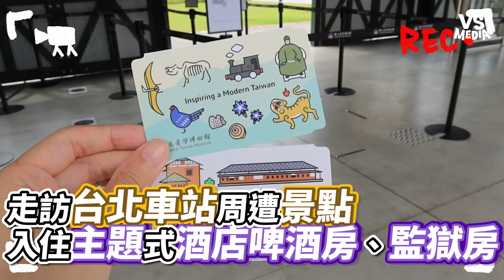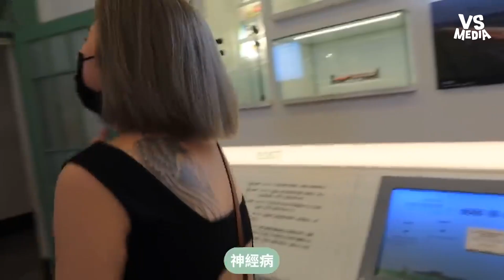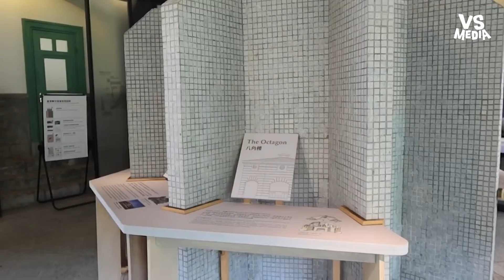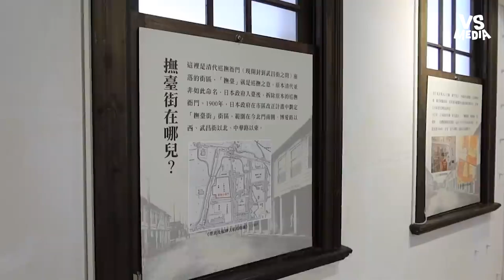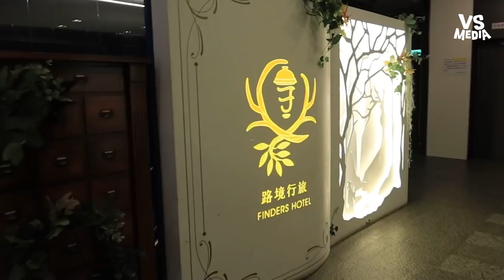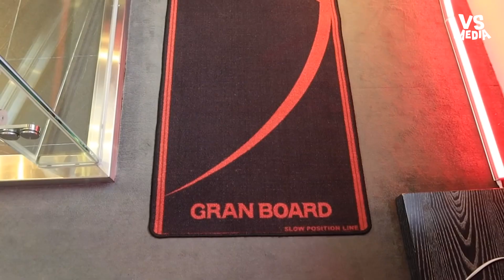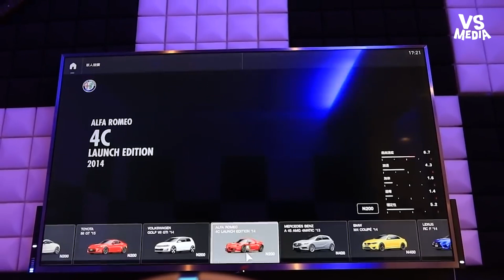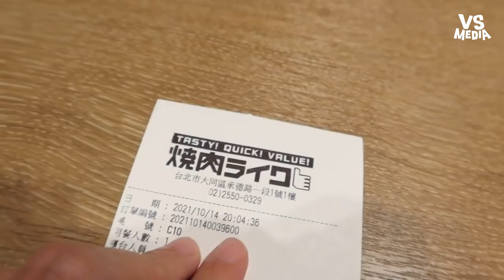走訪台北車站周遭景點 入住主題式酒店啤酒房、監獄房｜VS MEDIAｘ@dd1717